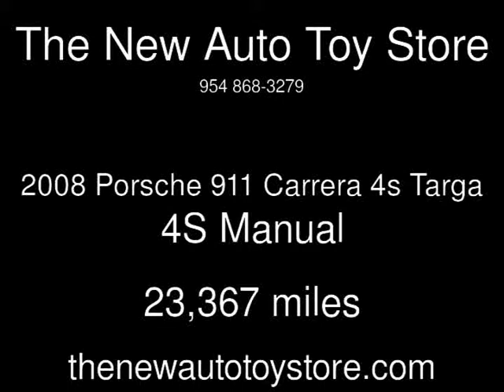2008 Porsche 911 Carrera 4s Targa 4S Used Cars - Ft Lauderdale,Florida - 2013-10-24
See more details about this used car This 2008 Porsche 911 Carrera 4s Targa 4S with 23,367 miles is for sale at The New Auto Toy Store.